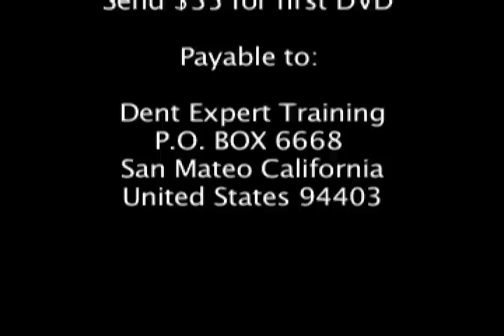Paintless dent or PDR tools: Hard edged tools suck!!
Clay demonstration of how dents cannot be taken out with sharp or round tools in the beginning stages of dent removal.

Thank you and happy pushing!